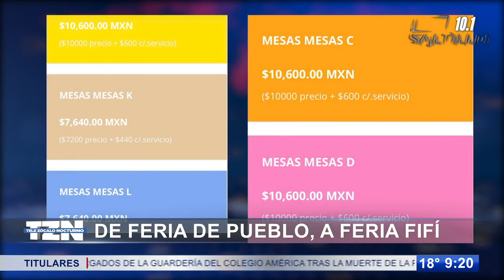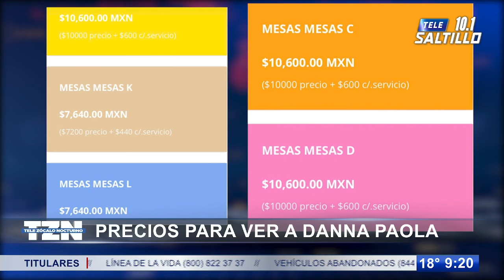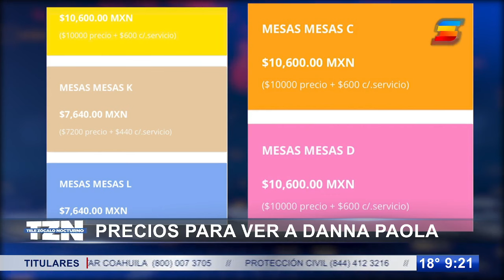De Feria del Pueblo, a Feria Fifí; disparan precios para ver a los artistas